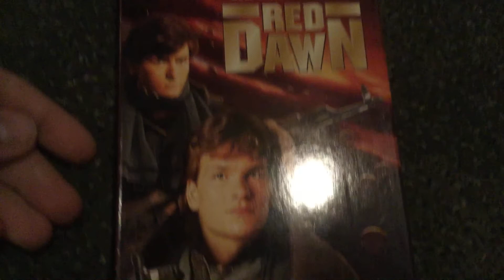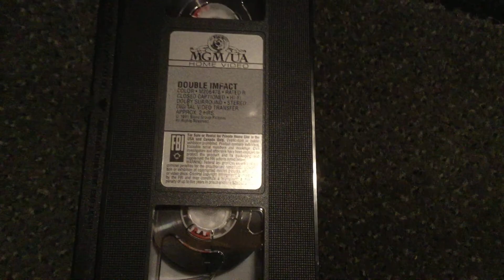MGM/UA MOVIE TIME VHS COLLECTION